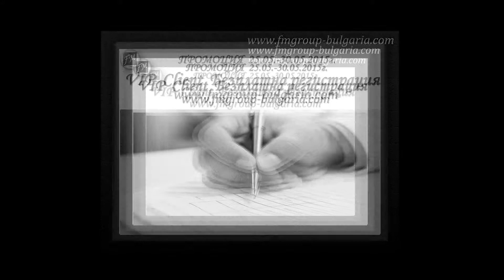FM Group Bulgaria Promotion 25.05.-30.05.2015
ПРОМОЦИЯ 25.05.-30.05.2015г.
1. Луксозни парфюми на промоционална цена -20%
Дамски – 292, 293
Мъжки – 151
2. Луксозен дамски парфюм №304
3. Луксозен мъжки парфюм №330
4. Сенки за очи c003, c004
на промоционална цена -30%
5. Комплект серия Triumph of Orchids
Гел за измиване на лице + Серум за лице
на промоционална цена -26%